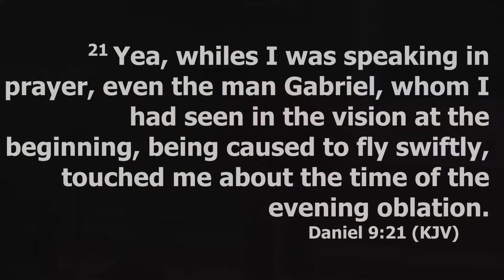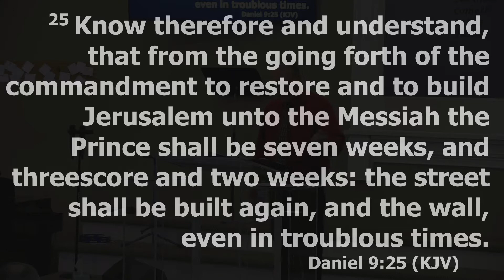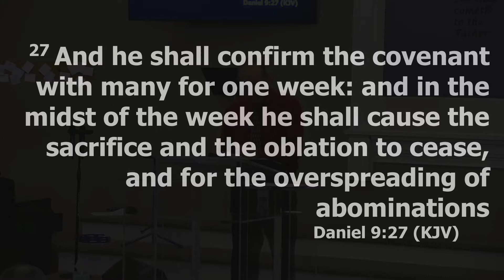CCBC PM Service 20 November 2022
Message: Bro. Brett